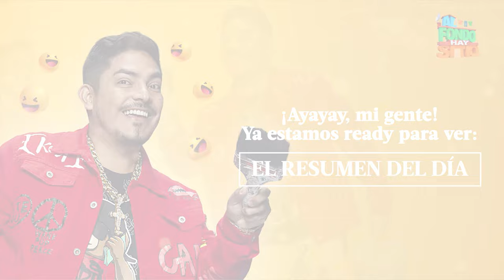AL FONDO HAY SITIO 10 | Resumen del día (03/11/23) | América Televisión